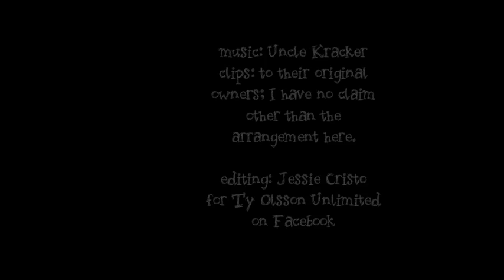You Make Me Smile - Ty Olsson Tribute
A tribute to one of my fave actors, Ty Olsson.